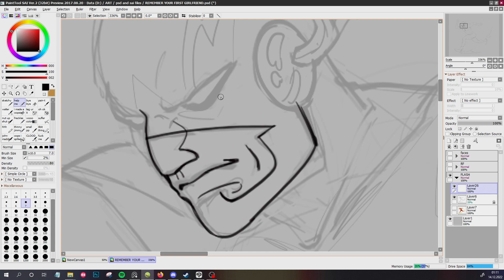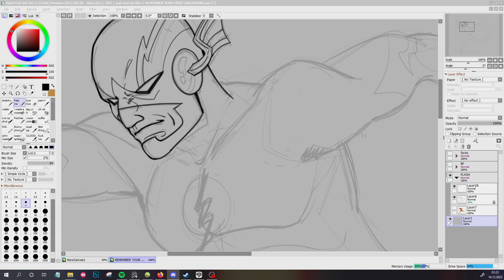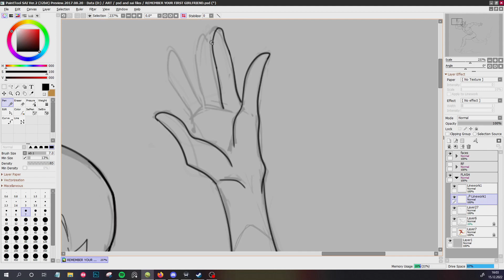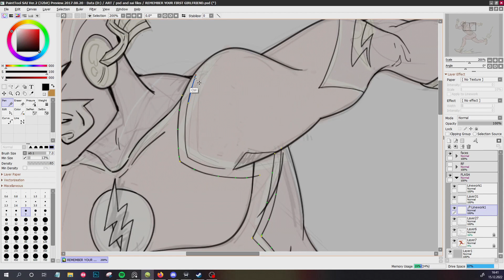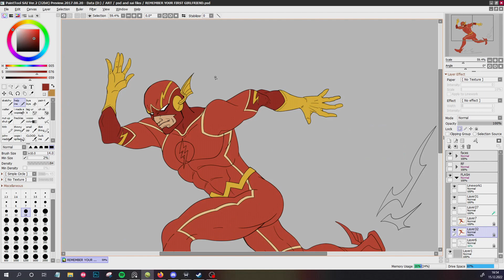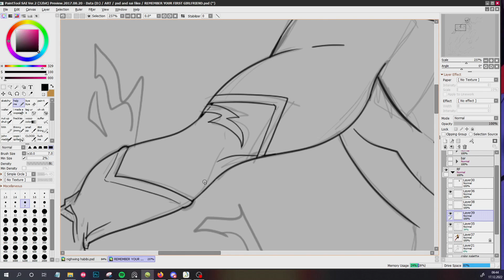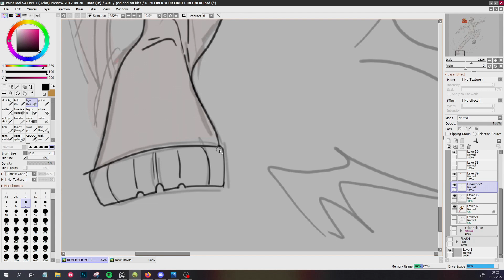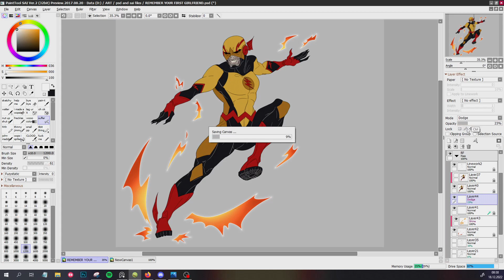[SPEEDPAINT] The Flash (Barry Allen) & Reverse Flash Fan Designs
IT WAS ME BARRY! I WAS THE ONE WHO INFILTRATED YOUR SPEEDPAINT!

Memes aside, here are my Barry Allen Flash and Reverse Flash Headcanon designs. YES I KNOW THAT REVERSE FLASH LOOKS MORE LIKE PROFESSOR ZOOM BUT BEAR WITH ME: I REALLY LIKE THE RED AND BLACK EYES ON THAWNE. And also it mirrors well with Barry's white eyes.
If I ever redesign Zoom I'll probably think of something to make him stand out from Reverse Flash.

I seriously considered splitting this Speedpaint in two for a while because I'm not sure if 10 minutes were maybe too long but after asking around I was told that 10 minutes are fine so here I am. The Barry and Eobard double feature Speedpaint.